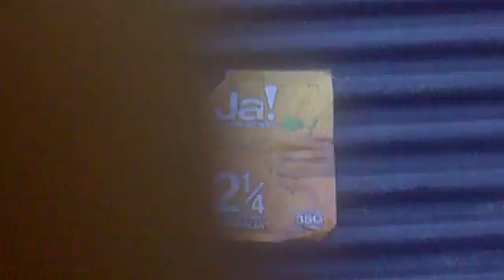jaranjala pelicula.mp4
un sobre del jugo jaranja el mejor jugo de la historia el que toma lorena y le gusta a ivan. es mejor que el baggio. pero no tan rico como cepita.